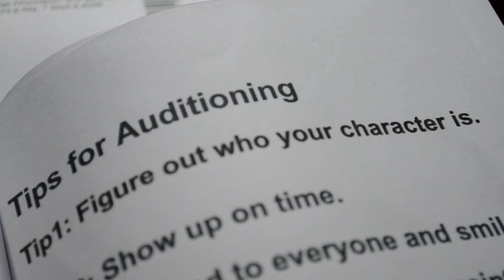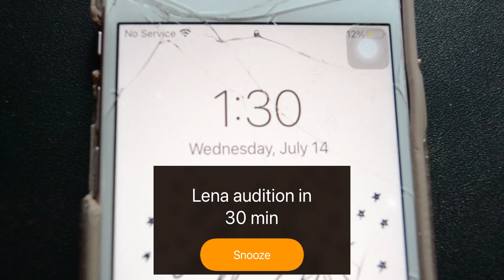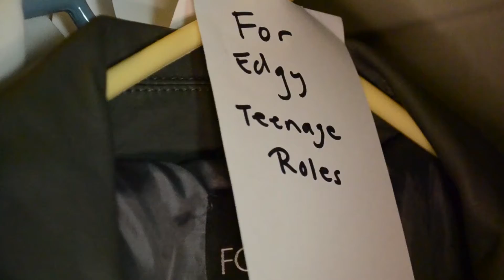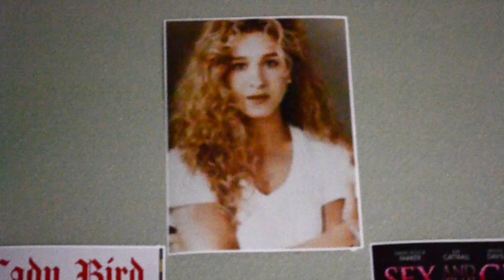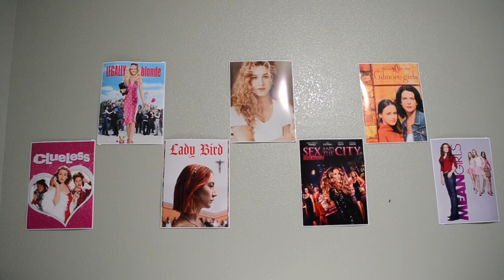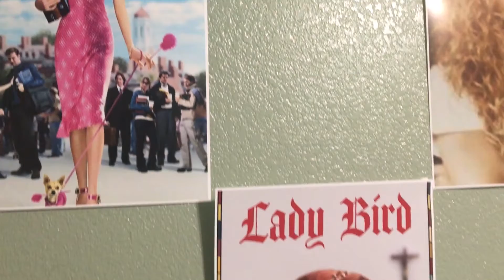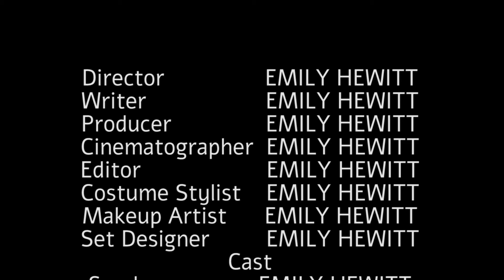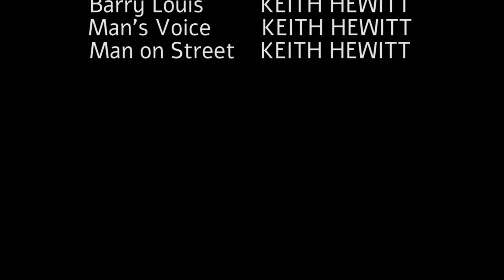SRJC Short Film: "An Average Girl" by Emily Hewitt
An actress finds herself by exploring a character she is auditioning for.